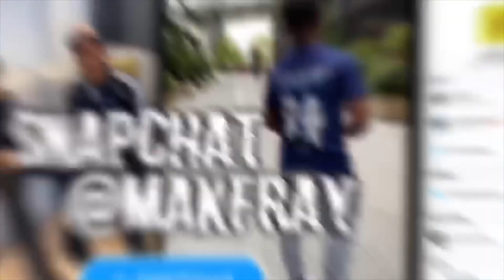REACTING TO JUSTJAE REACTING TO HIS BLIND DATE WITH HIS GIRL-BESTFRIEND 😳 *SHE WASN’T HAPPY*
MAIN CHANNEL: Mkfray